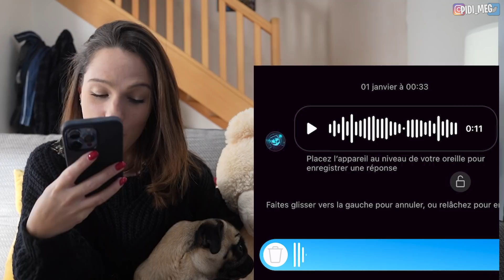J'écoute vos messages vocaux sur Instagram #2 (vous êtes fous) 😂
5-6 mois plus tard, je réécoute vos messages vocaux sur Instagram.

Trop de bienveillance dans mon petit cœur, le vase d'amour déborde , 2022 commence bien.

J'utilise les produits BLUE notamment mon p'tit micro sympathique pour mes lives.
Si toi aussi tu veux le chopper, c'est juste